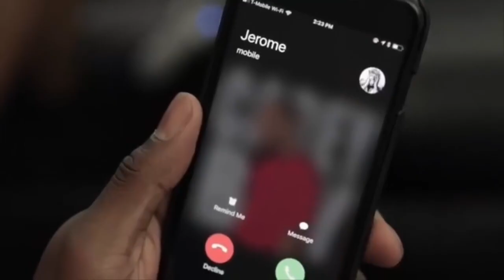Ultimate Cornell Ross Vine Compilation Pt#6-Best Nellyvidz Vines w/titles 2020 & Instagram Videos